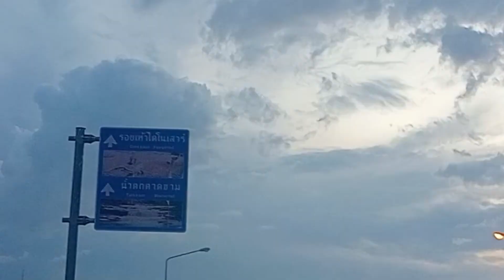Ep1ราคาวัวล่าสุดวันนี้ ตลาดหนองฮี ปลาปาก จังหวัดนครพนม